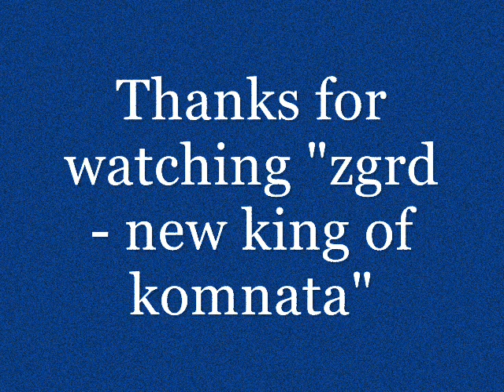ZgRD fragmovie (komnata ET)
Old times